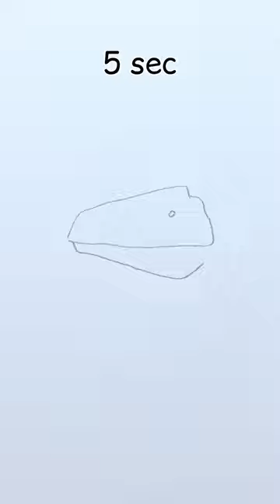Giganotosaurus in 5 sec -- 3 hours